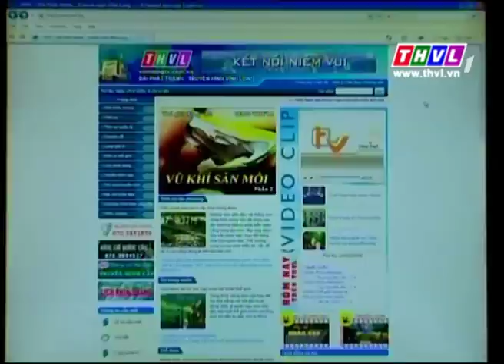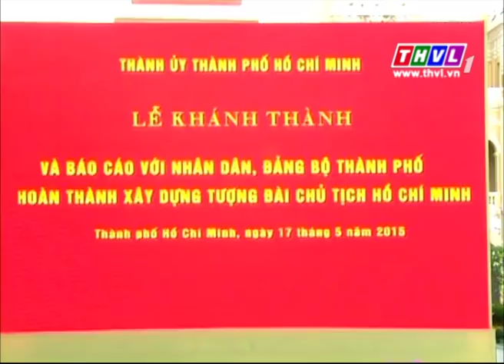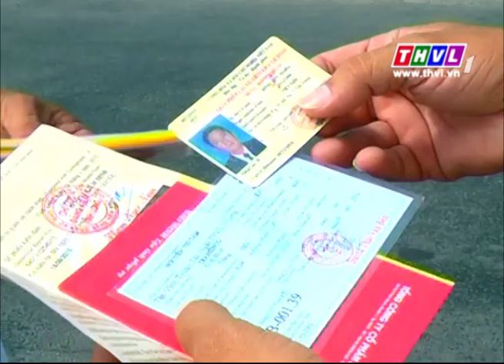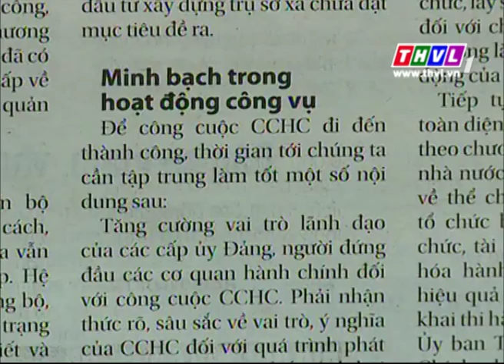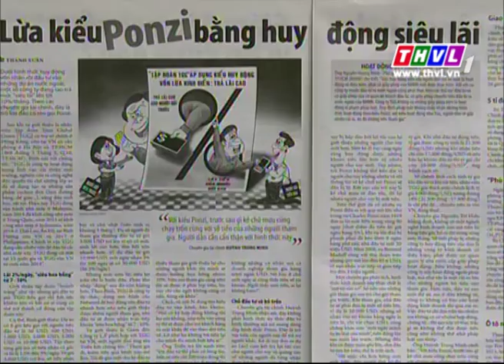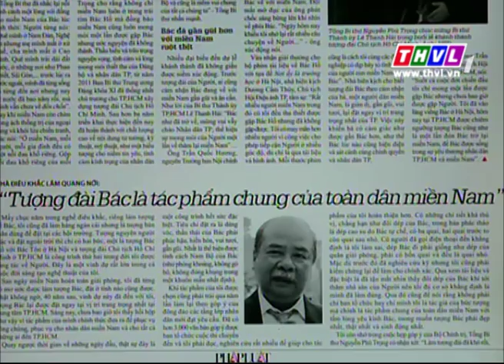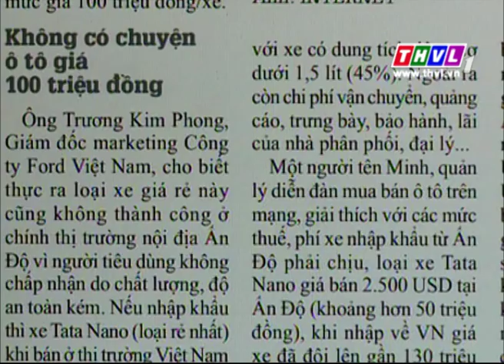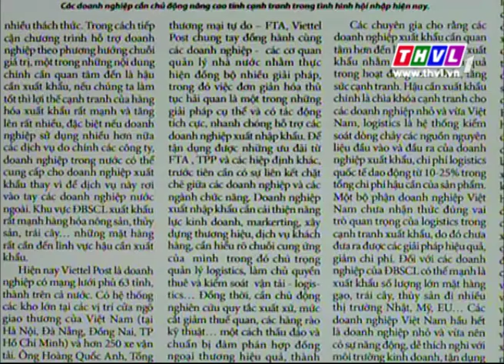THVL | Chào buổi sáng (18/05/2015)